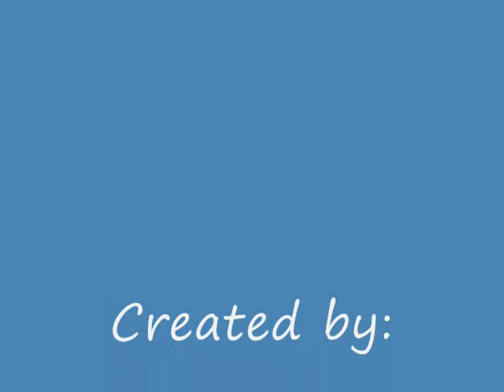~tsukikanade~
A Special Hymn that Aurica sang in Ar Tonelico. " Playing by the moon, ~tsukikanade~ ". Sanged by Shikata Akiko. I made this one with some pictures I found recently.